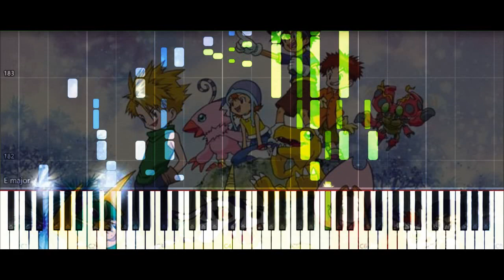Animenz - Butter-Fly/Digimon Adventure [Transcription]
I watched some Digimon as a kid but... being the kid that I was, I ignored the OPs. Fast forward to a month back when I took requests in livestreams, I was (re-)introduced to this song.